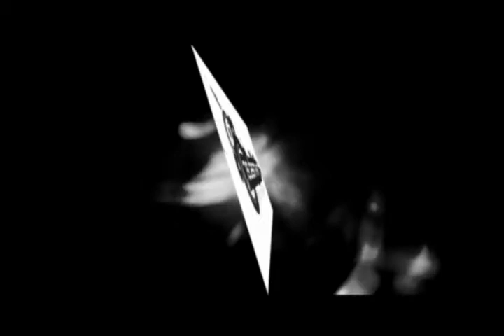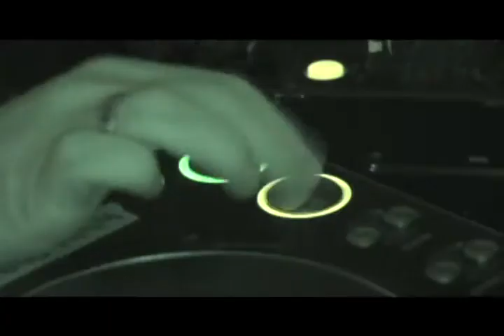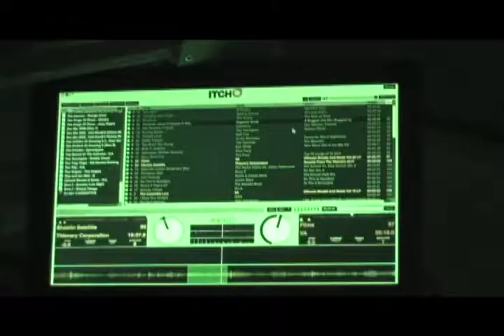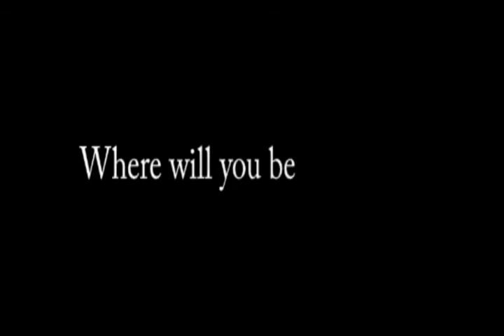Stereotype New Year Trailer....MixMaster Promotions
Trailer for stereotype at the liquid rooms at New Year 08/09.

Where will you be this NYE?

Past Guests
                             STEREOTYPE NEW YEARS EVE NOW AT FAITH, COWGATE

Stereotype New Years Eve
Wednesday 31st December 2008

Main Room - House, Techno, Minimal & Electro

Huggy,
Ryan Ellis,
Blair Harrower,
Ewan Smith,
Rab Clark,
Mick McNeil

Room 2' - Hip Hop, Soul, Funk, Disco and more than a few surprises

Master Caird,
Beefy,
Wolfjazz,
Nasty P
Cunnie.

Doors 21:00  05:00
Faith. Cowgate
Advance Tickets - £17.50 + BF

On sale now at Ripping Records 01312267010, Tickets Scotland 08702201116
Firetrap 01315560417, Xile - Ocean Terminal 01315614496, Cruise Jeans 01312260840